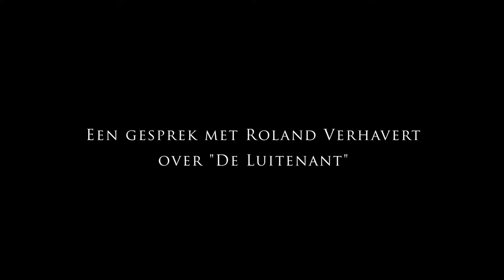From Short To Feature- In Memoriam Roland Verhavert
Ter nagedachtenis van één van de grondleggers van de Vlaamse film, Roland Verhavert.

Video uit de tentoonstelling From Short To Feature - Filmfestival Oostende editie 2012

Interview: Pieter Vermeersch
Camera: Thomas Baerten